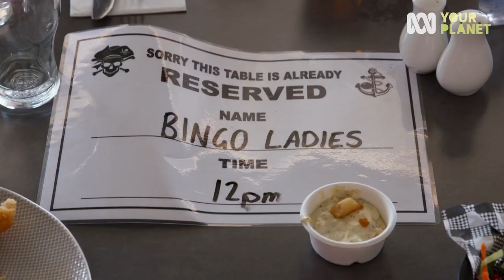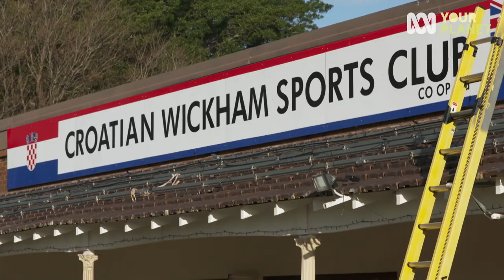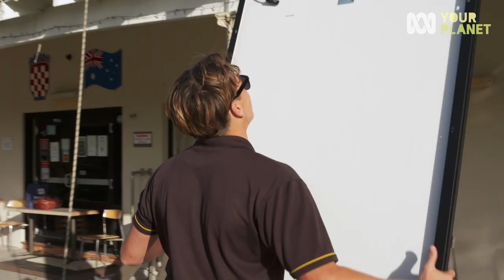Coal port town bowling clubs go solar | Your Planet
Eighty-four percent of Australians think action should be taken to combat climate change. So these local bowling clubs are taking energy matters into their own hands.